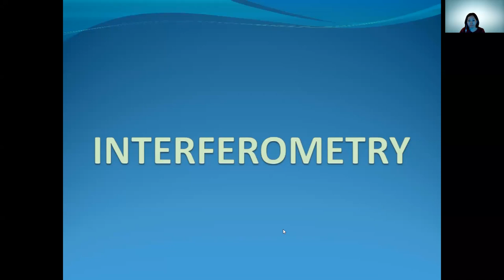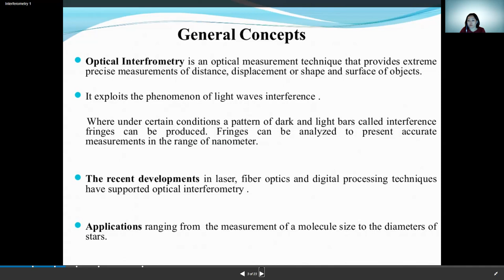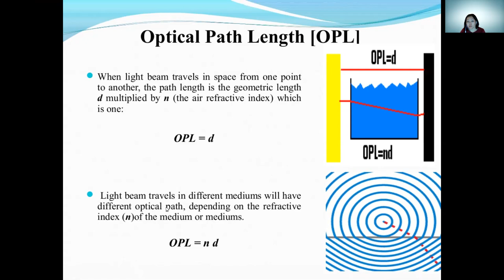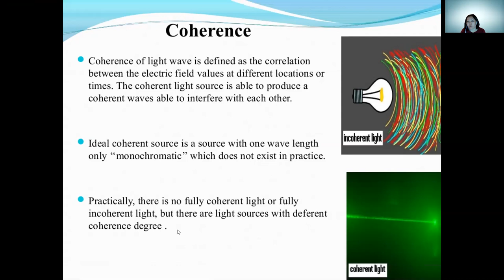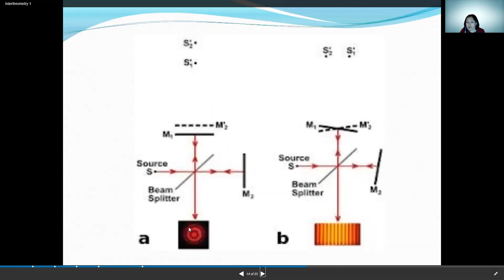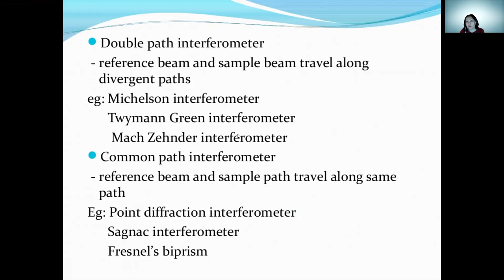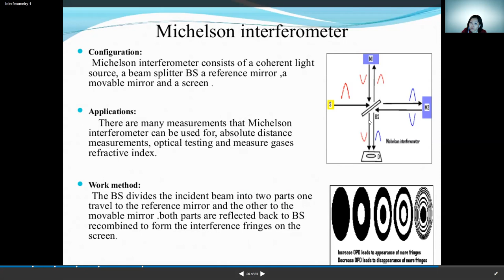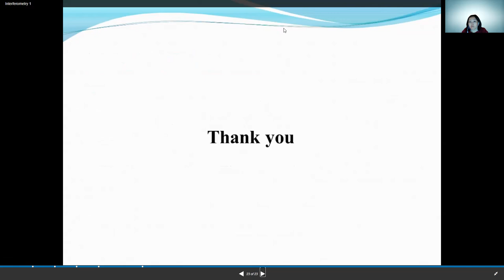Optics 5 Zhanturina